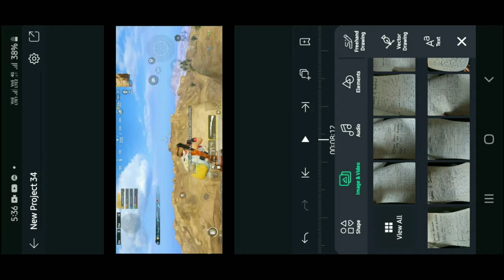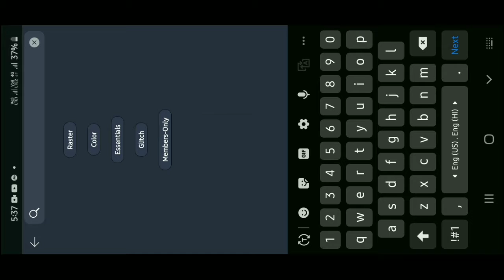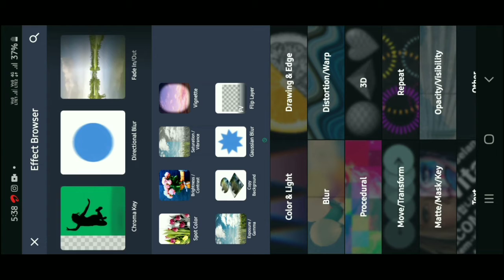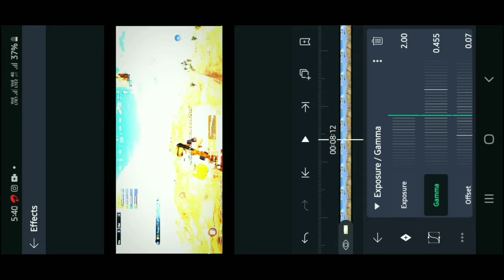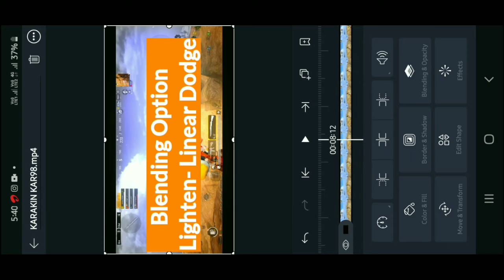Awesome Pubg Mobile Montage Cc Tutorial and Free Preset🔥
Preset In comments Section🙂

☆☆ Like krdiya Hoga☆☆

No Takes Time Takes Phone + Laptop Battery😬

☆☆ Pubg I'd ☆☆

☆☆☆☆☆Batt Chit Ke Liye Insta Hai ☆☆☆☆☆

☆☆☆☆☆Watch My Another  Content Using these Links ☆☆☆☆☆☆

☆☆☆☆Cartoon Funny Montages ☆☆☆☆

☆☆ PHDNE KE SHUKRIYA AGR ITNA PDH LIYA TOH🤣
THOKO

AND BYE BYE